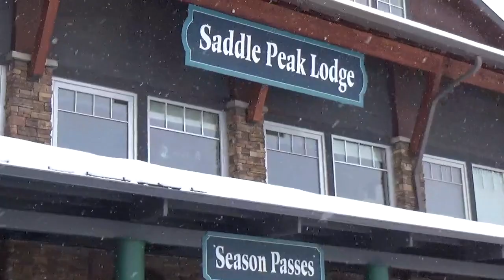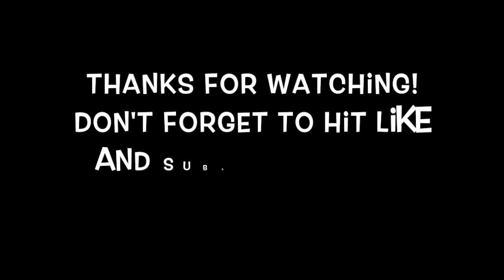Bridger Bowl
People always ask, what is there to do in Montana?  Of course my answer is hunt, fish, and ski!!